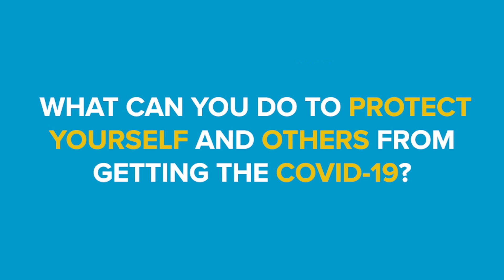Fully accessible video: How to protect yourself from COVID-19?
All you need to know about COVID-19. Videos now fully accessible in sign language, voice over and subtitles.